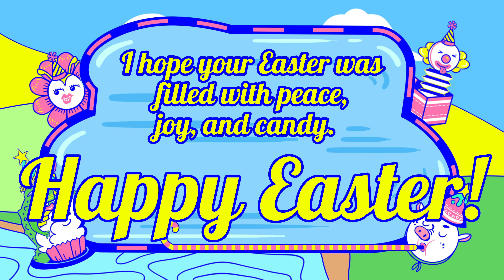Flashlight Egg Hunt | Easter 2022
Hey family! In this video we bring you with us as we hunt Easter eggs at night with only flashlights. Next you will get a peek at what Easter morning looked like for us. Then last, you get to see the cake that I baked, and Juliet helped decorate. We had a very good Easter and I hope you all did as well. Thank Jesus for all our blessing.